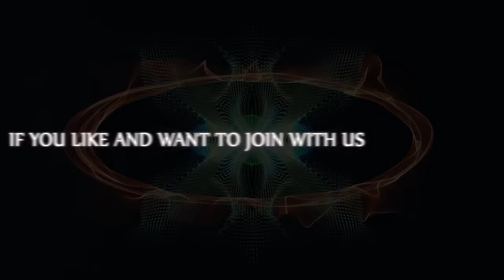Cooking Whole OX (Has A Liver) 450 KG Dried Black Soup To make Donation with 54 Families in Village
Hello all friends! Here is the best recipe in my village for cooking dried black soup for frying. After getting a big raining in my village the big ox was dying after it eats fully. For the first time, we very wonder why it was dying and after we make the food we just know that this ox has only one the liver so that why it was dying. I bought this ox to make food to make a donation with 54 families and eating with my family.